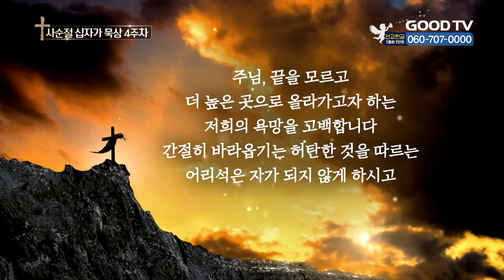2022년 사순절 4주차 십자가 묵상 네번째 주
너희 중에는 그렇지 않을지니 너희 중에 누구든지
크고자 하는 자는 너희를 섬기는 자가 되고,
너희 중에 누구든지 으뜸이 되고자 하는 자는
모든 사람의 종이 되어야 하리라
인자가 온 것은 섬김을 받으려 함이 아니라
도리어 섬기려 하고 자기 목숨을 많은 사람의
대속물로 주려 함이니라. 마가복음 10:43~45

주님, 끝을 모르고 더 높은 곳으로
올라가고자 하는 저희의 욕망을 고백합니다
간절히 바라옵기는 허탄한 것을 따르는
어리석은 자가 되지 않게 하시고

우리를 섬기기 위해 이 땅에 오신
주님의 사랑을 따라 살아가는
예배자로 살게 하옵소서
아멘

GOODTV와 함께 주님의 고난과 부활을
묵상하는 사순절 보내시기를 소망합니다

* 시청방법
- 위성TV: KT 스카이라이프 193번